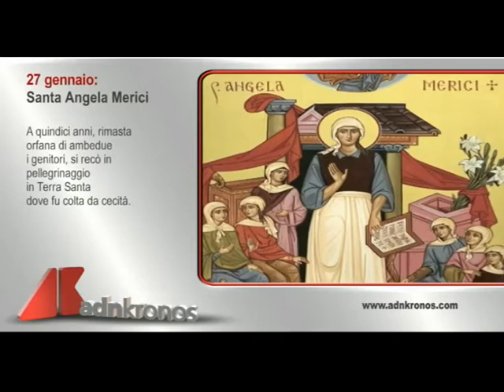SANTO DEL GIORNO: SANTA ANGELA MERICI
27 gennaio - Santa Angela Merici